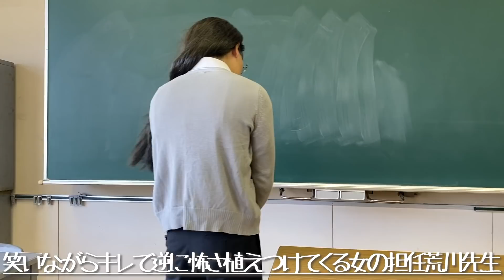高校あるある集〜本当に怖い女先生編【TikTok】で7億回以上再生された高校生あるある動画まとめ【高校生ゆうきの日常】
女の先生怖い時本当怖いですよね！弟のゆうきを見て思い出しました！

0:00​​​​​　笑いながらキレて逆に怖さ植えつけてくる女の担任荒川先生
0:28　女子のスカートの短さに憤慨する女の担任荒川先生

テレビ朝日「あるある土佐カンパニー 2（ネオ）」
放送日：毎週金曜深夜2時40分～
出演者：土佐兄弟、ねお、三谷紬(テレビ朝日アナウンサー)
新しいあるあるを見つける会社『あるある土佐カンパニー』がリニューアル!!
チャレンジには“あるある”が必要、新しい一歩を踏み出すためには“あるある”さえあれば大丈夫。
まだ知らないアツい界隈を、“あるある”を通して学びつくします。
話題沸騰中の業界や企業などを取材、そこに秘められている“あるある”を研究していきます。
TikTokで総再生回数７億回以上を誇る土佐兄弟が、Tiktok、Instagramなど各SNSとも積極連動!!
この秋、土佐兄弟が“あるある”と共に出会う、知らない世界とは!?